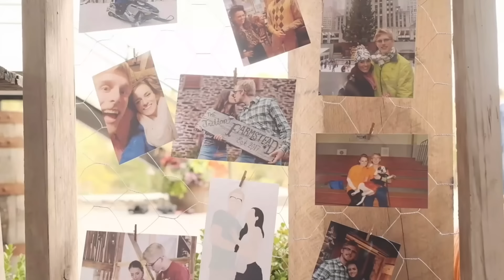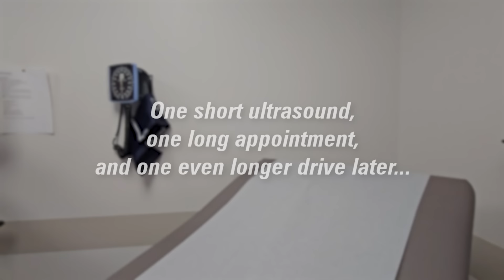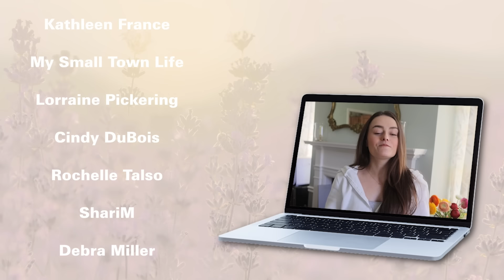Chatting Ostomy, Colectomy & Delivery (First OB Appointment!) | 8 Weeks Pregnant | Let's Talk IBD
Today I am sharing my first OB appointment which occurred at 8 weeks, 6 days pregnant! Shockingly the conversation of delivery has already been brought up which was a really important factor to me. Having an ostomy and no longer having a colon or rectum can impact this, so I was encouraged by what this doctor had to say!

★ Consider donating your 𝙪𝙣𝙪𝙨𝙚𝙙 𝙤𝙨𝙩𝙤𝙢𝙮 𝙨𝙪𝙥𝙥𝙡𝙞𝙚𝙨 or 𝙛𝙪𝙣𝙙𝙨 to Friends of Ostomates Worldwide!